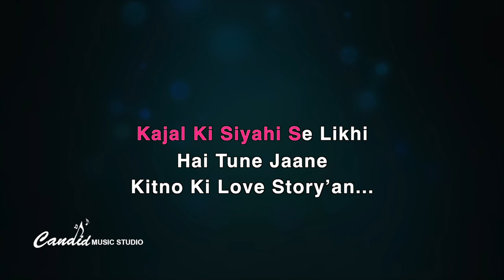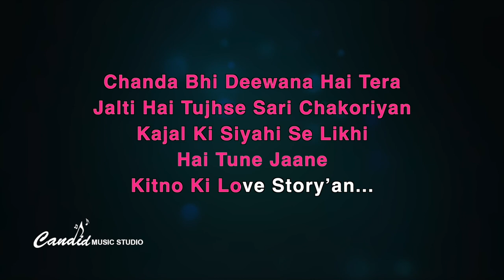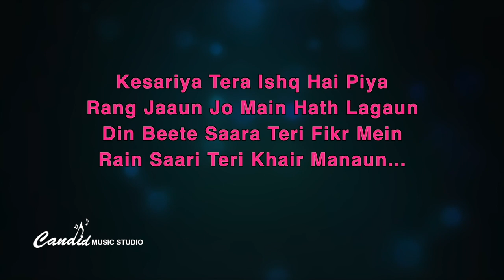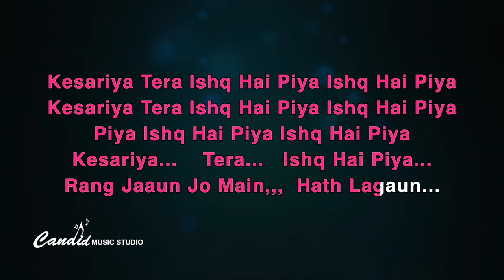Kesariya - Female Karaoke With End Chorus | Candid Music Studio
Karaoke Credits : Candid Music Studio